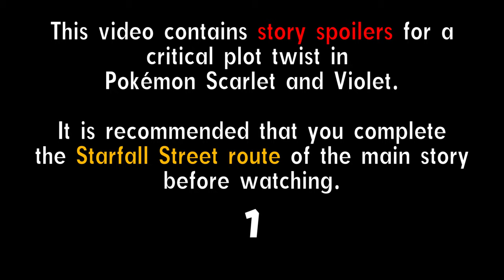Battle! Penny WITH LYRICS (Standalone Release) - Pokémon Scarlet & Violet Cover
Here's just Penny's theme, for easy listening! (Besides, the game's been out for nearly five months now, I'd be surprised if you managed to never look at this game for this long considering how Pokémon is literally the biggest multimedia franchise in the world)

Original Song: Cassiopeia, from  Pokémon Scarlet & Violet

Have a suggestion?